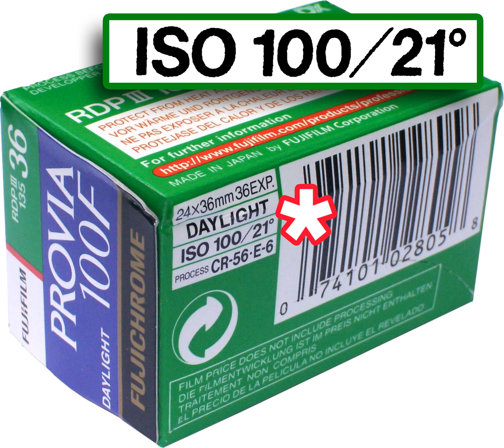Film speed | Wikipedia audio article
This is an audio version of the Wikipedia Article:
Film speed

SUMMARY
Film speed is the measure of a photographic film's sensitivity to light, determined by sensitometry and measured on various numerical scales, the most recent being the ISO system. A closely related ISO system is used to describe the relationship between exposure and output image lightness in digital cameras.
Relatively insensitive film, with a correspondingly lower speed index, requires more exposure to light to produce the same image density as a more sensitive film, and is thus commonly termed a slow film. Highly sensitive films are correspondingly termed fast films. In both digital and film photography, the reduction of exposure corresponding to use of higher sensitivities generally leads to reduced image quality (via coarser film grain or higher image noise of other types). In short, the higher the sensitivity, the grainier the image will be. Ultimately sensitivity is limited by the quantum efficiency of the film or sensor.